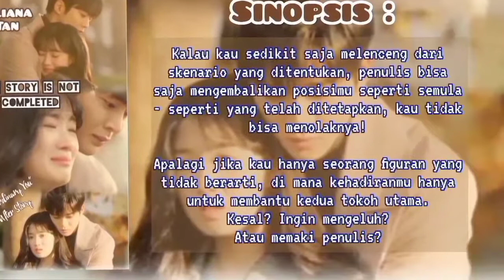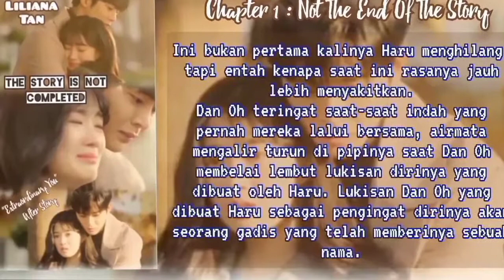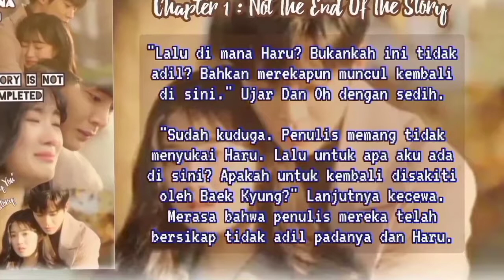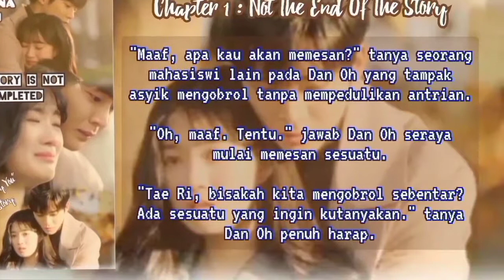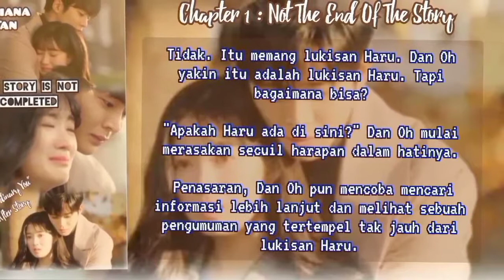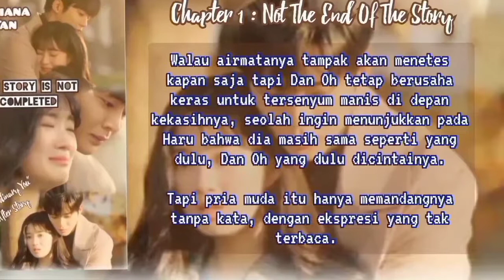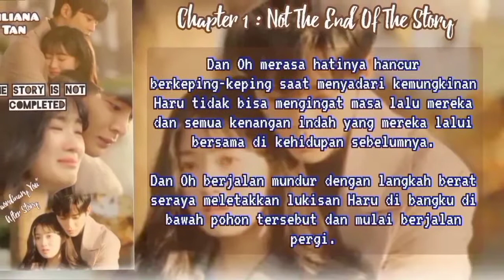#1. Not The End Of The Story | The Story Is Not Completed || "Extraordinary You" After Story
ExtraordinaryYou After Story. Kelanjutan dari episode 31-32 (episode 16 FULL) drama "Extraordinary You" yang dibintangi oleh SF9 Rowoon dan Kim Hye Yoon.

Untuk semua "DanHaru" Shipper di Indonesia, hope you enjoy my story 🤗 For me, "THE STORY IS NOT COMPLETED!" because it's "NOT THE END OF THE STORY!"

I don't want Haru only be the nameless Extra, number 13, Haru deserved more than that! Haru deserved better! He deserved family, home, friends and someone he can called "my woman" 😘 So, I will treat you better, Haru-yyaa 😍😍😍 We can make the story of our own...

Starring :
SF9's Rowoon as Haru.
Kim Hye Yoon as Eun Dan Oh.